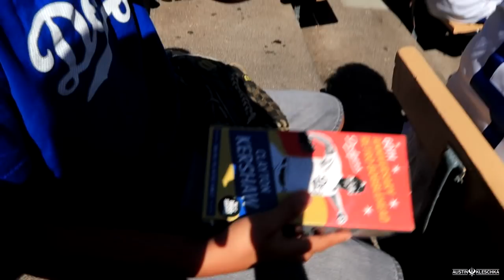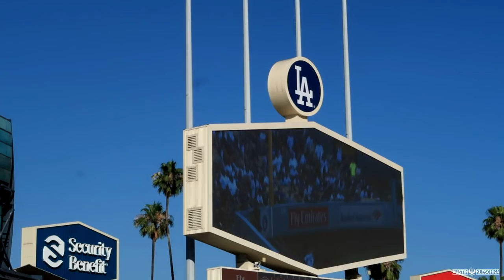ANGELS GET TO KENLEY JANSEN ONCE AGAIN! | Kleschka Vlogs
Welcome back Kleschka Crew! I went to go see my Angel at Dodger Stadium for another Freeway Series matchup! This time I am in enemy territory but we got the same result! Enjoy!

You can also catch Sweater, DPF and I at Colorado Rockies games on August 6th & 7th against the Pittsburgh Pirates!